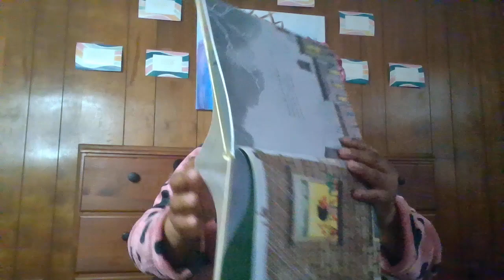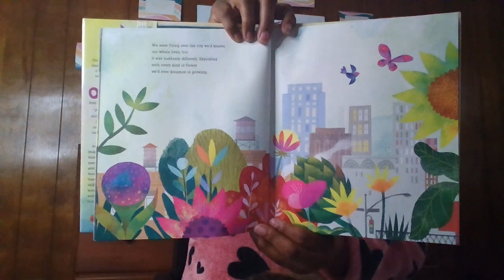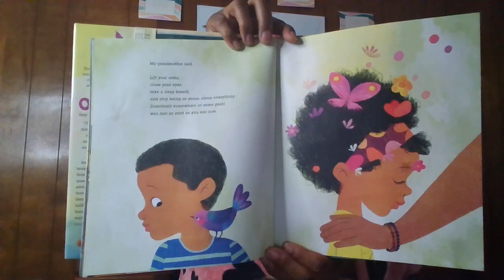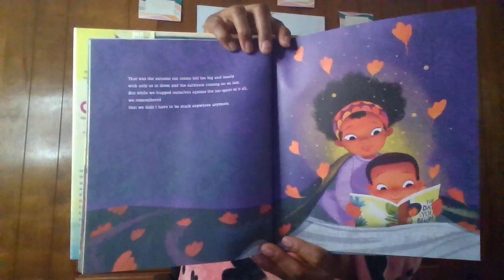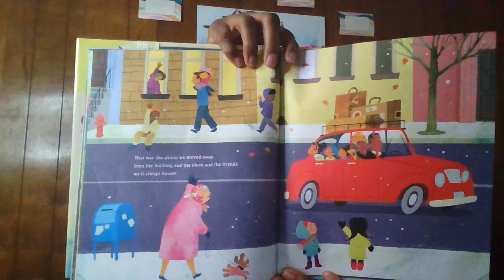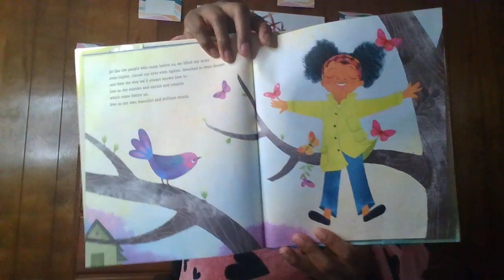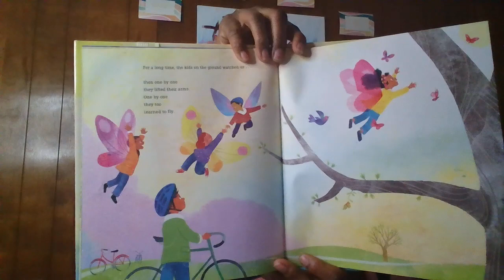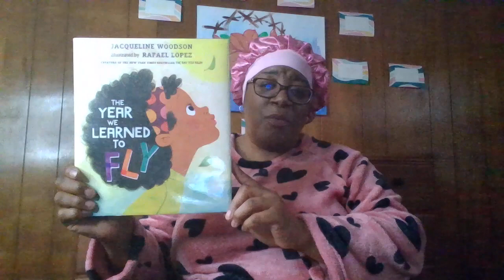The Year We Learned To Fly By: Jacqueline Woodson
Changing the world begins with changing our minds. Our imagination can take us many places. Let's explore!!